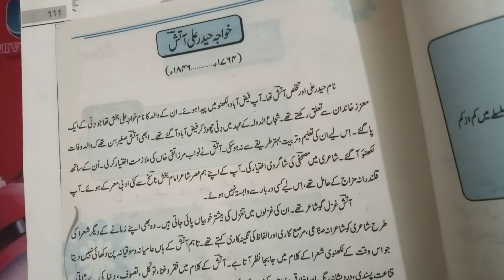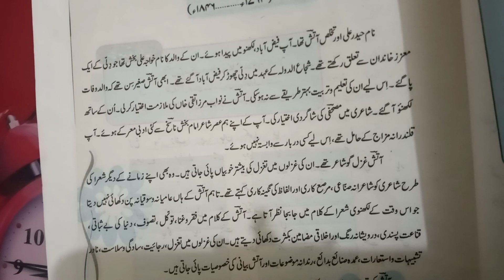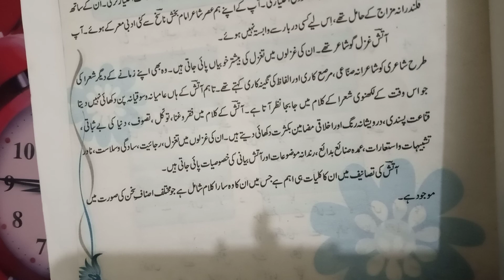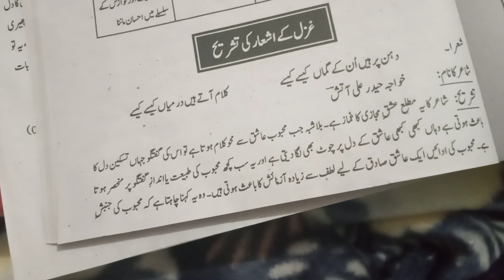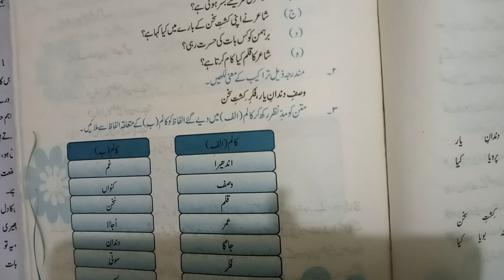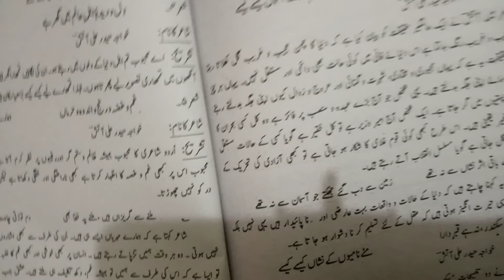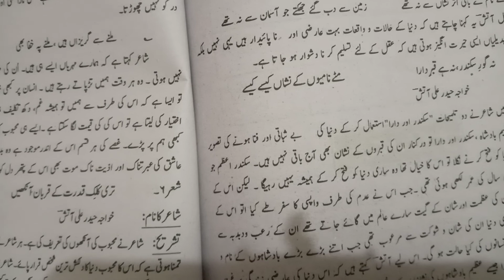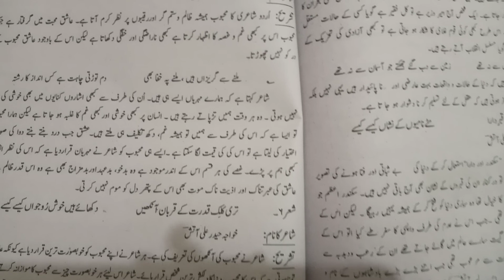Urdu Class 9 {New Edition} | Khawaja Haider Ali Atish | دہن پر ہیں ان کے گماں کیسے کیسے کی تشریح